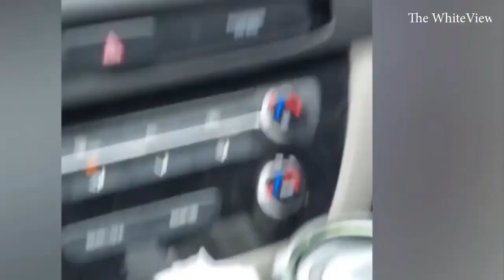Funniest Animal Videos Bangla | প্রাণীদের এমন কিছু হাস্যকর এবং লজ্জাজনক কাজকর্ম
প্রাণীদের এমন হাস্যকর এবং লজ্জাজনক কাজকর্ম দেখলে হাসতে বাধ্য  হবেন।  Embarrassing moments of animals Funniest Animal Videos
You Can Share your Ideas In comment Box